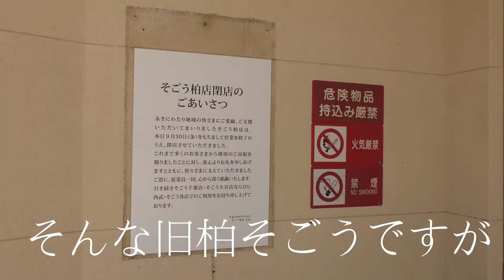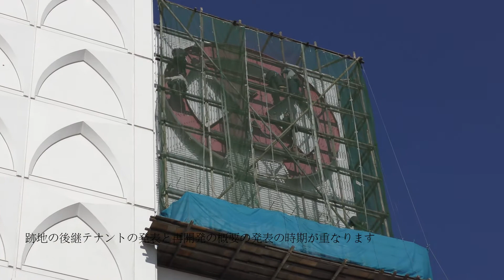旧柏そごう跡地は高島屋に！？大胆予想！！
後継テナントの発表が今月中ごろにあるといわれている旧柏そごう。。。

ちょうど同じ時期に、柏駅西口の再開発の概要の発表されるとのこと。大規模な再開発では高島屋本館も建て替えとのこと。。。。

その間、高島屋のテナントは……。
私の大胆予想は、建て替えの間は高島屋は一時的に旧柏そごうの建物を利用するのではないかとの予想です。